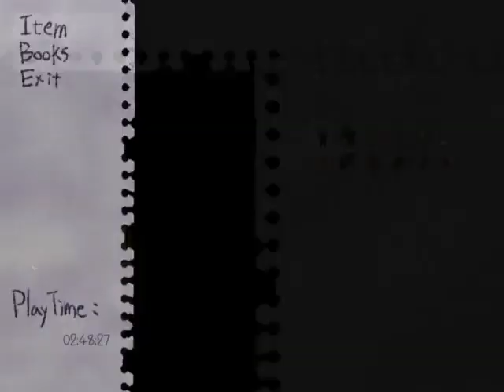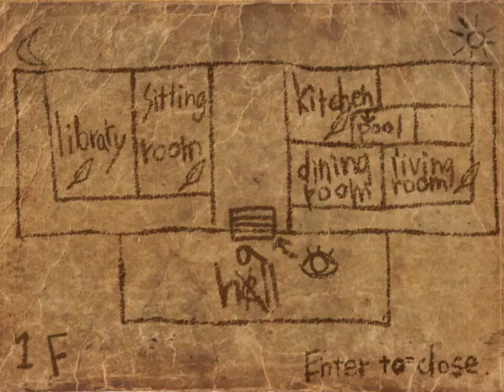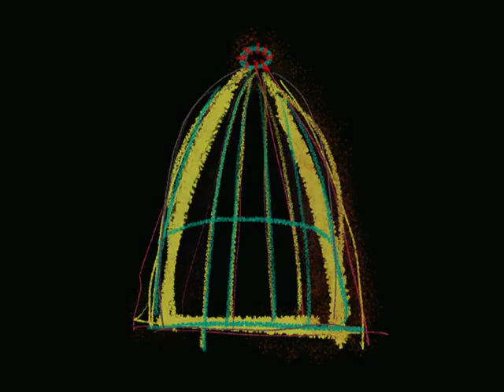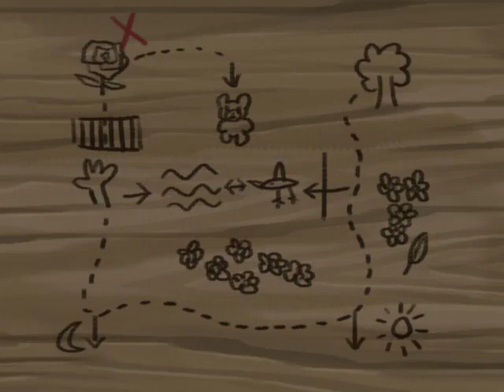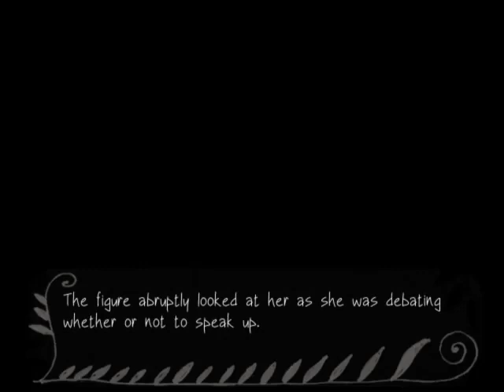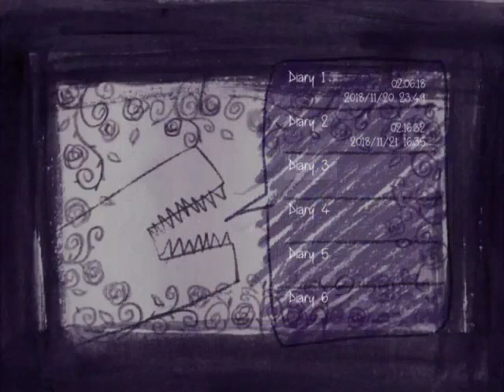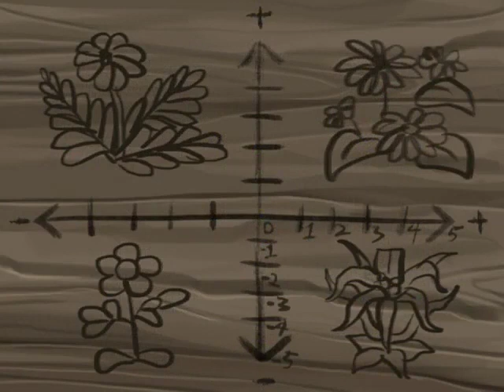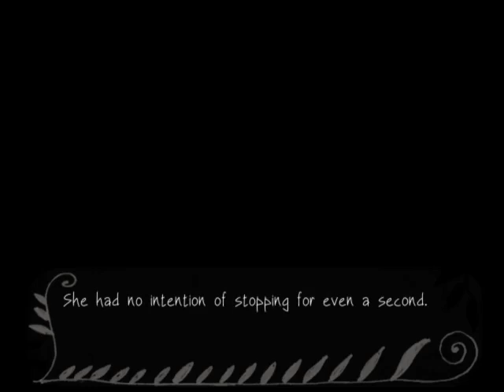Fausts Alptraum - Part 7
My first blind playthrough of Fausts Alptraum.